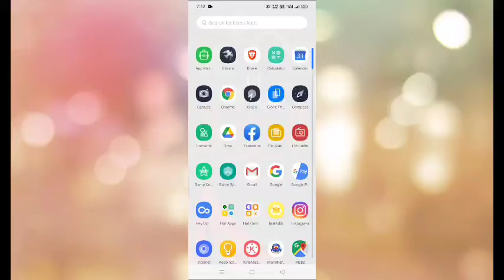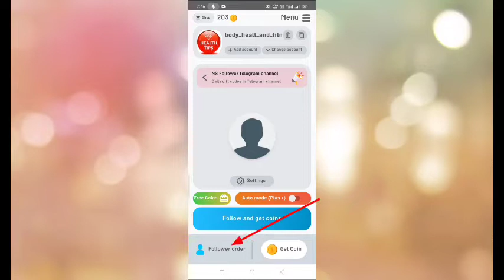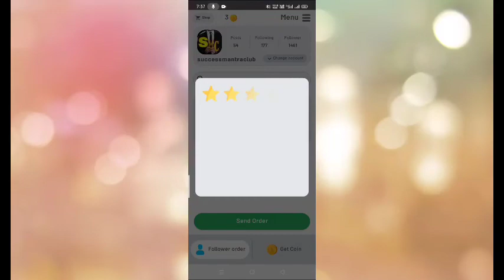☑️Free instagram followers in 2022 || Get free followers in 2022 ✅ followers gain trick in 2022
☑️Free instagram followers in 2022 || Get free followers in 2022 ✅ followers gain trick in 2022(without login)

instagram par followers kaise badhaye, get free followers on Instagram, how to get followers on instagram, no login instagram followers, auto followers app for instagram, with out login instagram likes and followers, best instagram followersa app, how to increase followers on Instagram, top follow app download kaise kare, top followers app use kaise kare, free instagram likes, top follow app, naveen academy
technical Karan2
Instagram fan
today tags